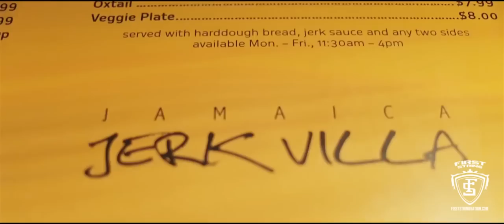Lil Mister - Rasta (Official Video)